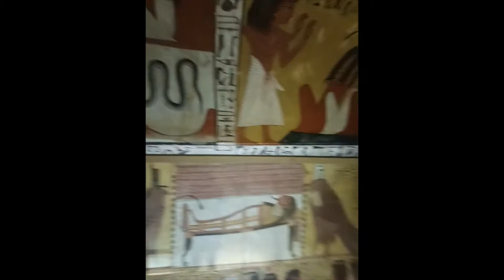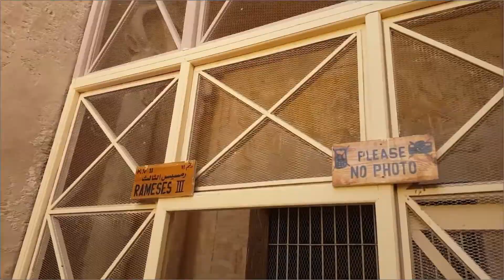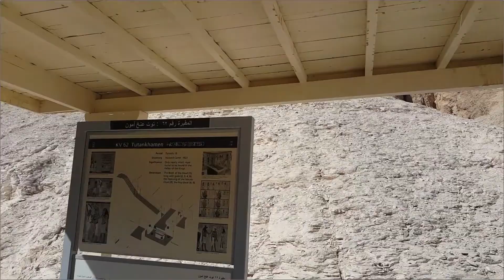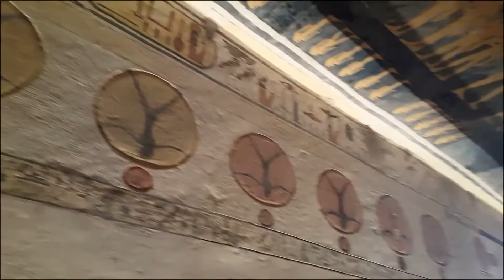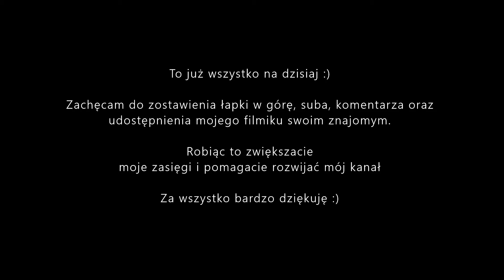NAJSŁYNNIEJSZE MIEJSCE NA ŚWIECIE! Dolina Królów z Grobowcami Faraonów Valley Of The Kings Egipt 1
Dolina Królów / Grobowce Faraonów - Ramzesa III , Ramzesa IV oraz Ramzesa IX / Grobowce "Robotników" / Jedno z najważniejszych miejsc w Egipcie!

Dolina Królów – część nekropolii tebańskiej, dolina położona na terenie Teb Zachodnich będąca miejscem spoczynku królów Egiptu w okresie od XVIII do XX dynastii. Pierwszym faraonem, który nakazał budowę swojego grobowca w dolinie, z dala od znanych nekropolii, był Totmes I, ostatnim – Ramzes XI.

Spodobał Ci się mój odcinek i chcesz postawić mi kawę?
Nie musisz się rejestrować! ani zakładać konta!

👉Zachęcam również do komentowania, dawania łapek w górę a także udostępniania moich treści.

1 )
Adres Artykułu :

Deir el-Medina [online]. Wikipedia : wolna encyklopedia, 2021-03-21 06:25Z [dostęp: 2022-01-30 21:19Z]. Dostępny w Internecie: //

2 )
Adres Artykułu :

Dolina Królów [online]. Wikipedia : wolna encyklopedia, 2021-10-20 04:21Z [dostęp: 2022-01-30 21:20Z]. Dostępny w Internecie: //

3 )
Adres Artykułu :

Ramzes IV [online]. Wikipedia : wolna encyklopedia, 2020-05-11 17:25Z [dostęp: 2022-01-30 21:27Z]. Dostępny w Internecie: //

4 )
Adres Artykułu :

Ramzes III [online]. Wikipedia : wolna encyklopedia, 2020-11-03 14:12Z [dostęp: 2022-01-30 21:30Z]. Dostępny w Internecie: //

4 )
Adres Artykułu :

Ramzes IX [online]. Wikipedia : wolna encyklopedia, 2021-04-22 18:54Z [dostęp: 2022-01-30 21:32Z]. Dostępny w Internecie: //